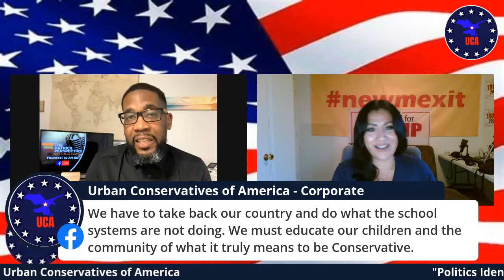Politics Identity - Episode 16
Patrick Hampton and Melinda Ann Rivera have joined the UCA Politics Identity Family! On their 1st show they discuss the Genesis of Conservatism and how it’s the pathway forward for urban communities.